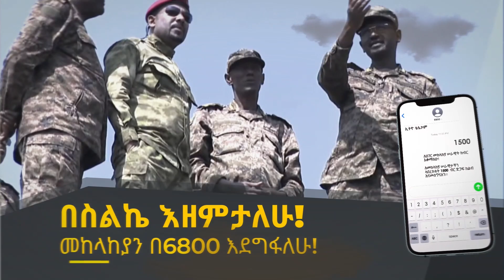ከፊታችን ገና ብዙ ስራ ይጠብቀናል ጋዜጠኛ ሄርመላ አረጋዊ - ARTS ONLINE NEWS @Arts Tv World